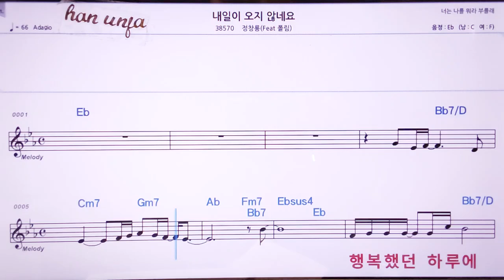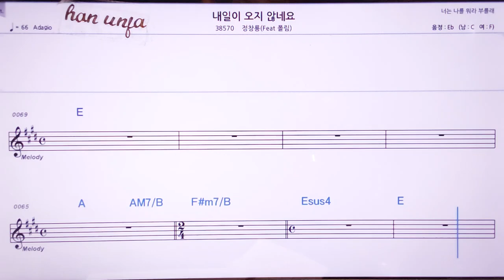💖내알이 오지 않네요/정창용*폴킴 👍MR,노래방, 악보, 코드,Karaoke With Sheet Music